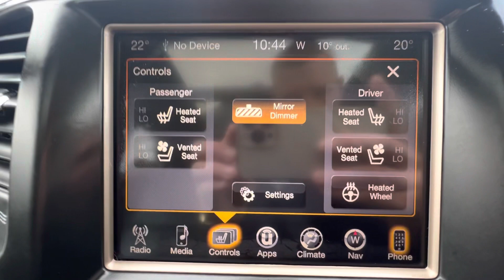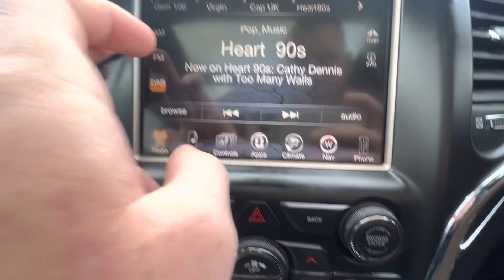WP17 EUV - Jeep Grand Cherokee